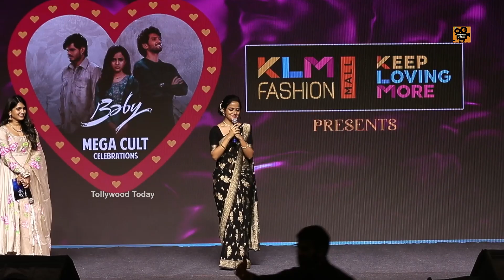Vaishnavi Chaitanya Praises Megastar Chiranjeevi | Baby Mega Cult Celebrations | Tollywood Today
Vaishnavi Chaitanya Praises Megastar Chiranjeevi at Baby Mega Cult Celebrations. Baby is a 2023 Indian Telugu-language coming of age romantic drama film written and directed by Sai Rajesh Neelam, It was produced by Sreenivasa Kumar Naidu (SKN), under Mass Movie Makers. It stars Anand Devarakonda, Vaishnavi Chaitanya and Viraj Ashwin in the lead roles.